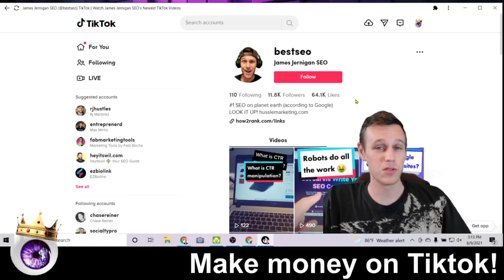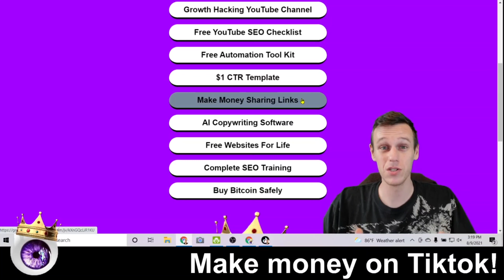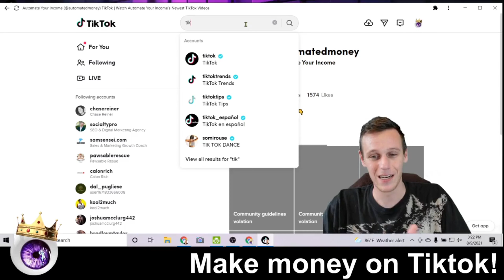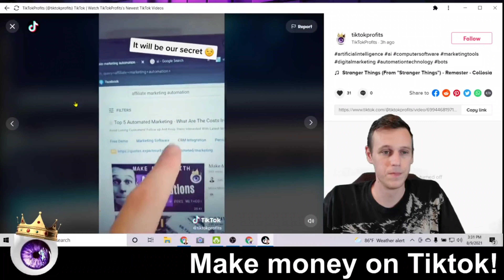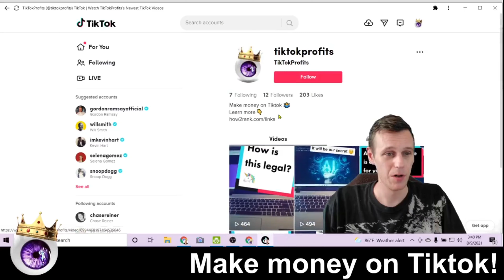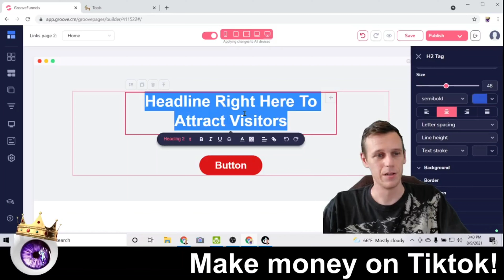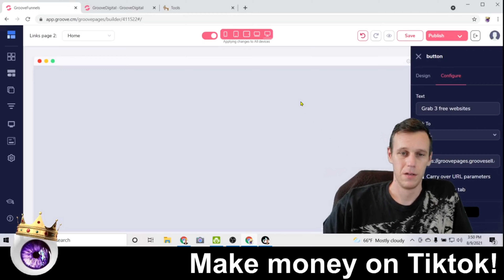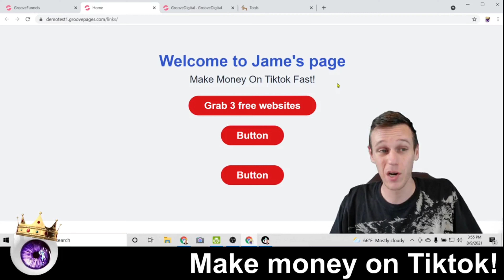How To Make Money On Tiktok! 💸 [Without Showing Your Face]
00:00 how to make money on tiktok
00:20 how to grow your following on tiktok
00:40 Tiktok growth tips 2021
01:00 gain followers fast on tiktok
01:32 making money on tiktok
01:57 is making money on tiktok easy
03:20 how to get email opt-ins from tiktok
04:25 making money online using tiktok
04:54 is titkok only for kids?
05:25 follow tiktokprofits for tiktok passive income tips
06:00 affiliate marketing on tiktok
07:42 how to get a clickable link on tiktok
08:05 how to put a call-to-action in your tiktoks
13:32 affiliate marketing on tiktok - make money sharing links!
20:30 hook, story, offer format for making tiktok videos
21:30 how to warm up your tiktok account
24:00 how to stand out on tiktok using hooks
27:00 how to use tiktok to get local business leads

Have you ever wondered how some people seem to grow so fast on Tiktok?  Wonder how much money they make?  Do you want to grow and make money on Tiktok?  If so, then keep reading...

The secret to grow fast and make money on Tiktok is by following a simple formula. You see, some people grow at a faster rate than others because they use this precise formula.

This exact method will enable you grow not only your Tiktok account at an alarming rate, but also your steam of passive income! As a matter of fact, just by applying this method you can make a living out of Tiktok alone!

The crazy thing is: even kids are doing this!  Yet... Some massive companies can't seem to figure it out.  That is why joining Tiktok now is the perfect opportunity for you as a marketer or business owner.

So... You ask "how do I grow on Tiktok?"

Use this exact method in this video and grow your account at an explosive rate! This method has consistently got me over 1000 followers in the first week, and view counts ranking as high as 100k per week!

The reason why I posted this video is to make it easy for you grow your account fast , and have a comfortable way of making life-long passive income with Tiktok .

That's right! You could be making money while you sleep! For the rest of your life!

(most of this description was generated by the AI copywriting tool available